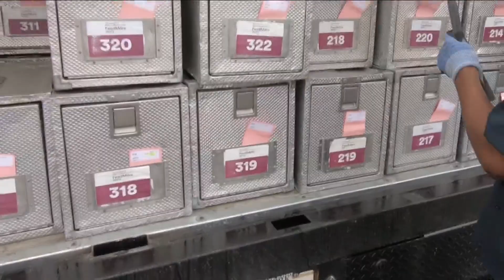Good Neighbors: Elderly couple delivers 3000 meals - and counting - for FeedMore WNY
83-year-old Dick and 82-year-old Elaine DeLisle of West Seneca spend hours delivering about 20 meals for Feed More everyday.